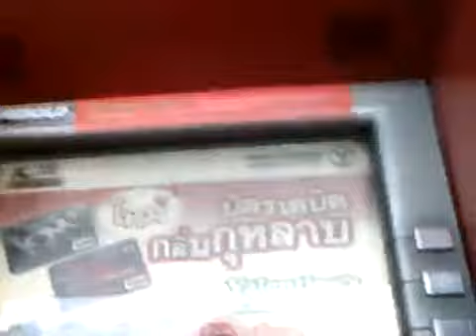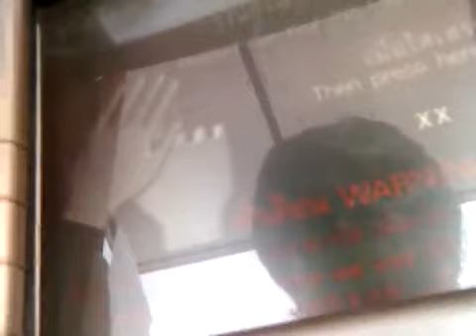定期市場でお買い物 その2 (20110224)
途中で切れましたのでつづき。